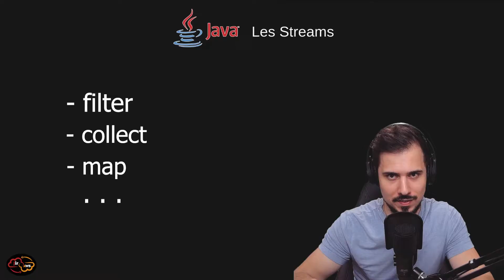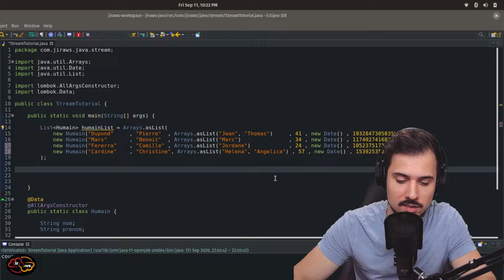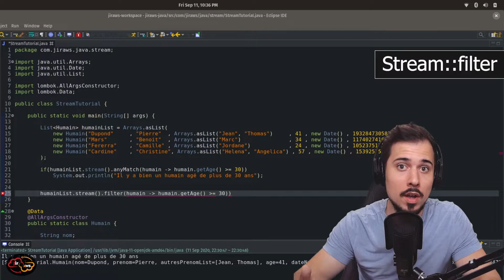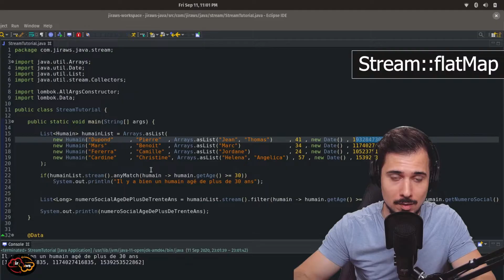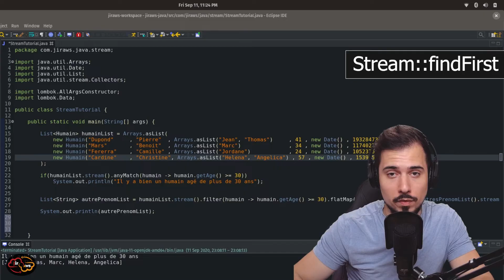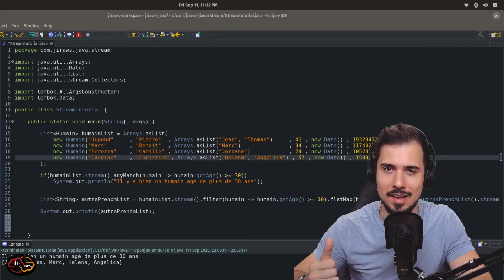Java POO : Tutoriel API Stream (Filter / AnyMatch / Collectors)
Dans ce tutoriel théorique & pratique, découvrez l'Interface STREAMS en Java 8 et + (fonctions Lambda).

Fini les boucles for à rallonge, manipulez vos Collections en Java en une seule ligne.

📖 Chapitres de la vidéo:
00:00 - Introduction
00:16 - Stream en Java 8
01:19 - Setup Tutoriel
01:58 - AnyMatch
03:18 - Filter
04:13 - Collect
05:08 - Map
07:09 - FlatMap
09:13 - Count
09:28 - Distinct
09:52 - Find
10:06 - Performances
10:37 - Fin

Les langages de programmation évoluent sans cesse et proposent de nouvelles optimisations.
L'interface Stream en est une. Avec celle-ci, vous pourrez manipuler vos collections en Java beaucoup plus efficacement avec un code beaucoup plus propre et compréhensible.

Tout le monde est gagnant: la machine exécute un code optimisé et les développeurs améliorent leur code tout en réduisant la complexité cognitive.

Dans cette vidéo nous apprendrons à utiliser les fonctions les plus connues des Streams: anyMatch (présence d'éléments), filter (retenu selon prédicat), map (transformation), etc...

Découvrez les Streams et améliorez votre code au travers de cette vidéo !